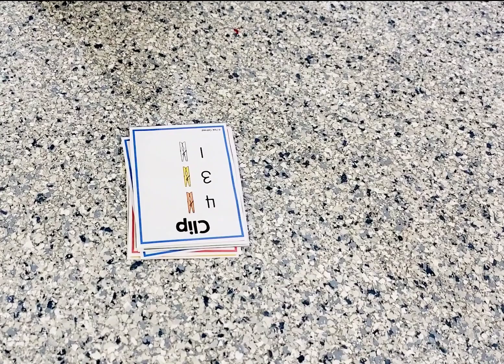Clip Cross Over Card Balance Challenge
While standing on a small base of support such as a yoga block, move the clips from one side of the body to the other. Use the clip task cards to designate how many clips move.

 This is an excellent challenge for balance, coordination, and motor skills.